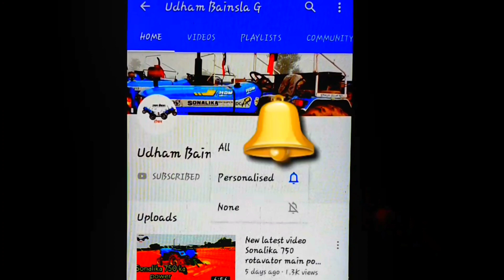आपस मै लगी ट्रैक्टर चढाने जिद Eichar vs Sonalika